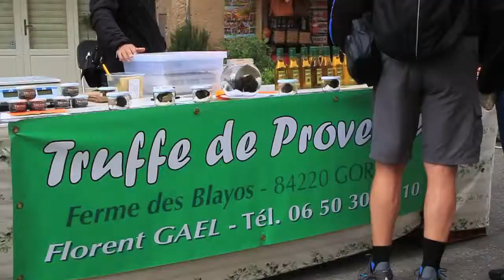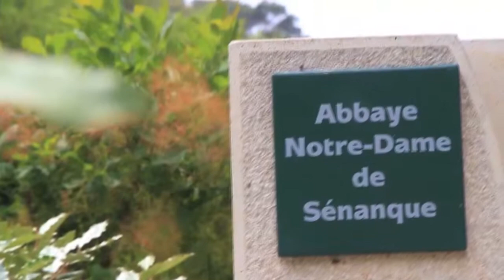Gordes Village By Only Provence Villa Rentals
Gordes village is a beautiful old village that is perched on the southern edge of Provence and has spectacular views with stone buildings perched on the cliffs. It has sweeping views of Provence.

Gordes village is known as a hub for art lovers and it has been officially named one of the most beautiful villages in France. The village is dominated by its church and castle, ancient symbols of the fight against invading armies. The fabulous Abbey of Senanque is not far from Gordes. Cistercian monks still live there producing honey, lavender essence, and liqueurs. Just beside Gordes is the Village de Bories, an ancient hamlet of all dry-stone buildings: an incredible collection of houses, walls, barns and a variety of other enclosures, including a period silk-making shop.

There is much to see and do in Gordes, don’t miss a day in the market there are many restaurants,  cafes,  bakeries and food stores and a thriving arts scene. Your explorations will take you to the spots where the view outward from Gordes is also spectacular, high over the Luberon plain.
Only Provence Villa Rental Company offers luxury villa rentals along with vacation and tour information on our new website at